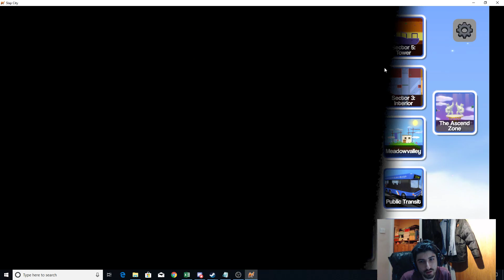Playing Slap City Offline Episode 2 - Recreating the Boardroom Meeting Meme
Business Casual Man arrives at the office to literally and figuratively kick butt!